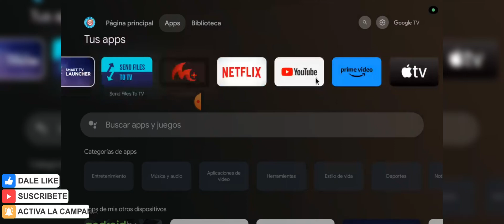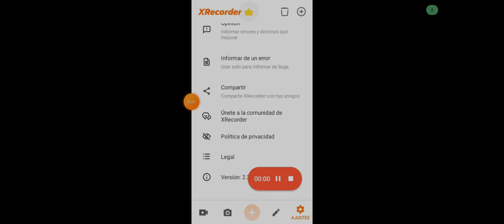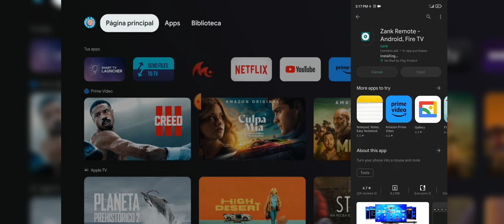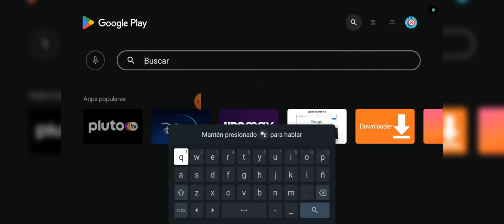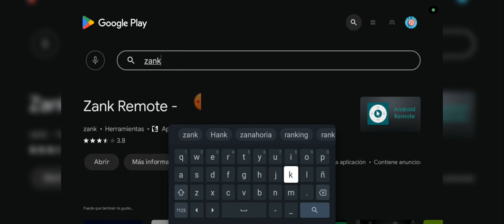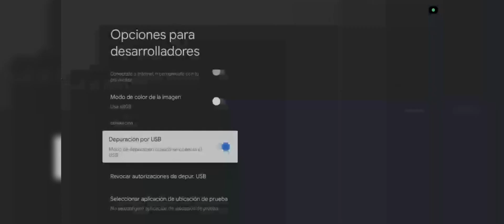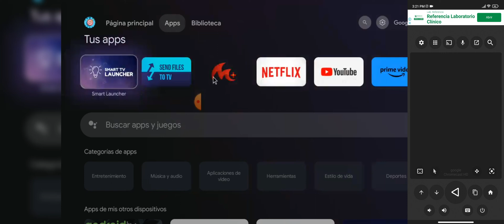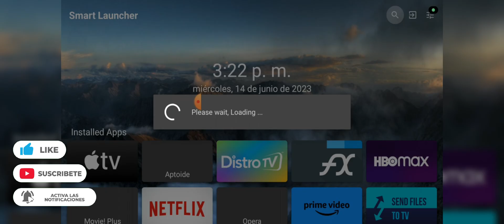COMO USAR MOUSE / CURSOR EN SMART TV │GOOGLE & ANDROID TV │USAR MOVIL COMO MOUSE O CURSOR│Tap2Tech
Instalar Cualquier App en Chromecast con Google TV (Android TV) | Tutorial chromecast google tv Como INSTALAR Apk en Android TV / Google TV
Google Chromecast HD (2022) con Google TV 12 | Review y Pruebas Completas instalar aplicaciones externas en televisores smart tv android por usb Como Instalar Aplicaciones en una Television con Android TV - Sony, Nokia, TCL, Philips Cómo usar CELULAR como MOUSE para SMARTV + TRUCAZO | Tutorial Android TV Como Manejar el Amazon Fire TV con un Cursor de Raton Cómo usar CELULAR como MOUSE para TV (Android TV o Google TV) 100% gratis legal ANDROID y iOS iPhone

⬇️ COMO INSTALAR CUALQUIER APP EN SMART TV (ANDROID & GOOGLE TV)

🎶 🎤  Music 🎤 🎶